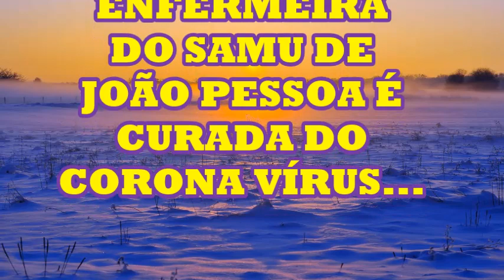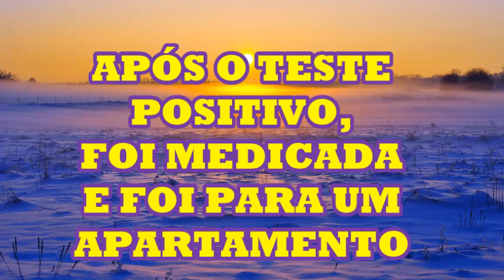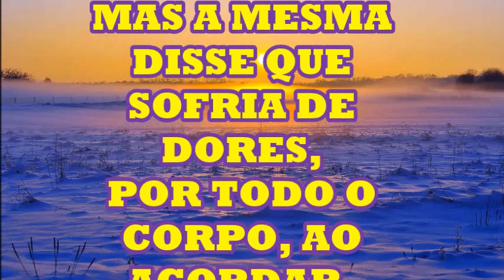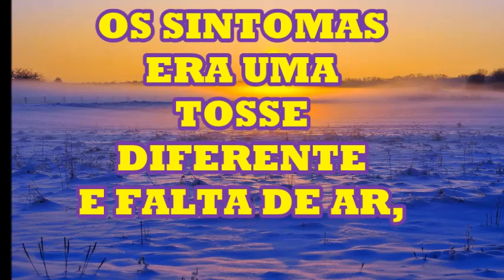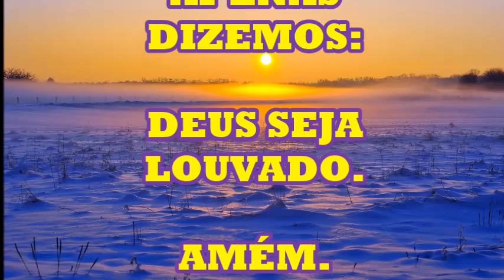URGENTE ...... UMA SENHORA CURADA HOJE DO CORONA VÍRUS, SEM PRECISAR DO RESPIRADOR.